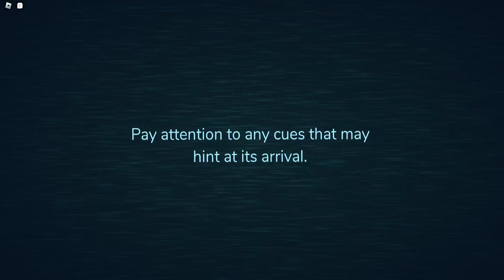DOORS GAMES | i made another testing game